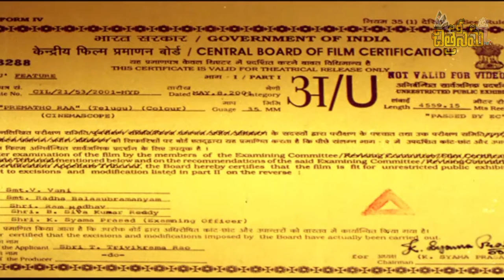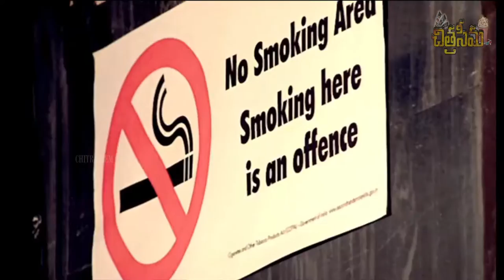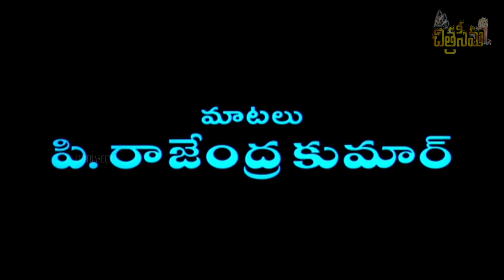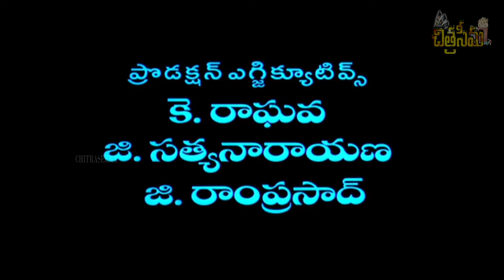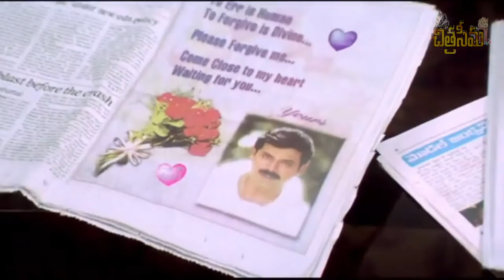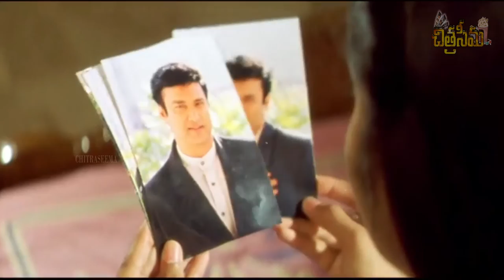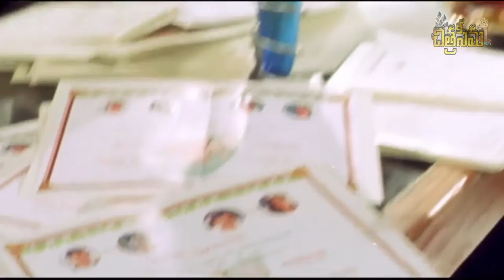Venkatesh Super Hit Movie "Prematho Raa" ప్రేమతో రా - TRULY LOVE STORY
Prematho Raa (transl. Come with Love) is a 2001 Indian Telugu-language romance film produced by T. Trivikrama Rao under the Vijayalakshmi Art Movies banner, directed by Udayasankar. It stars Venkatesh and Simran, with music composed by Mani Sharma. The film was recorded as a flop at the box office. This was the second collaboration between Venkatesh, Simran and Director Udayasankar after Kalisundam Raa, but couldn't repeat the latter's success. The film was dubbed into Tamil as Kadhal Galatta.

Plot
Chandu (Venky) and Vijay (Suresh) are brothers. They belong to a wealthy family where the elder brother Vijay is responsible for taking care of the business. The younger one Chandu is a spoilt brat and a womanizer.

Vijay is in love with Sandhya (Prema). Chandu happens to visit Ooty and gets bowled over by a damsel Geeta (Simran). But he comes to know that Geeta is a tough nut to crack. So he plays different tricks to attract her. One fine day he expresses his love to her and duly deflowers her. The next day, he takes the train to Hyderabad without informing Geeta and attends the marriage of his brother Vijay and Sandhya. At the time of marriage, Sandhya enters the scene with Geeta claiming that Geeta is the younger sister of her and Geeta was used by Chandu to satisfy his lust. Sandhya breaks the marriage with Vijay.

Chandu realizes his mistake and repents for the same. He approaches Sandhya and pleads with her. She gives him an opportunity to change. If she realizes that Chandu is a changed man after six months, then she will endorse the marriage of Chandu and Geeta. The rest of the film is all about how effectively Chandu convinces Geeta.

Cast
Venkatesh as Chandu
Simran as Geeta
Suresh as Vijay
Prema as Sandhya
Murali Mohan as Chandu's father
Sujatha as Chandu's grandmother
Kota Srinivasa Rao as Chandu's grandfather
Brahmanandam as hotel server
Ali as Chandu's friend
AVS as Astrologist
Asha Saini as Anitha
Isha Koppikar as Swetha
Mink Brar as Bharathi
L. B. Sriram
Rama Prabha
Prasad Babu
Subbaraya Sharma
Madhurisen as Geetha's friend
Kalpana Rai as Seetamma
Junior Relangi
Gowtham Raju
Mithai Chitti
Gadiraju Subba Rao
Mahesh as Jagan
Naveen
Sri Harsha
Radha
Indu Anand
Banda Jyothi
Richa Pallod (Special appearance)